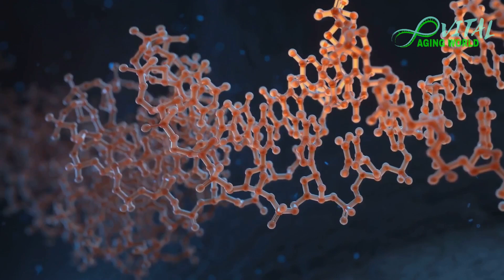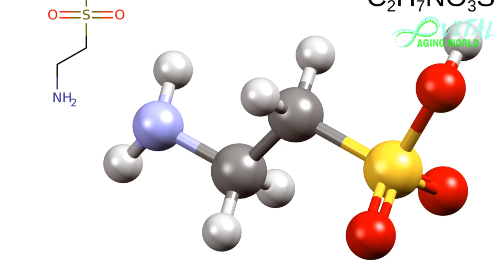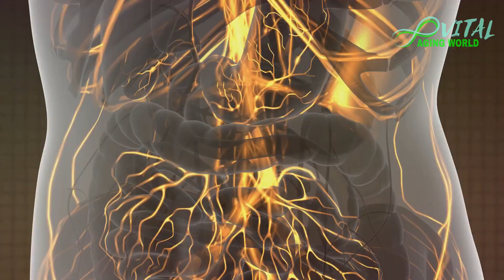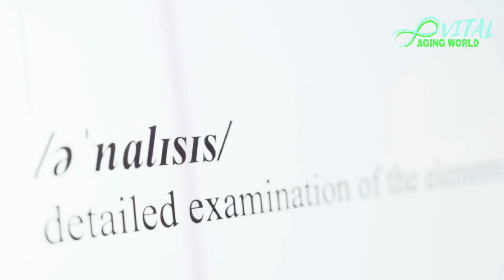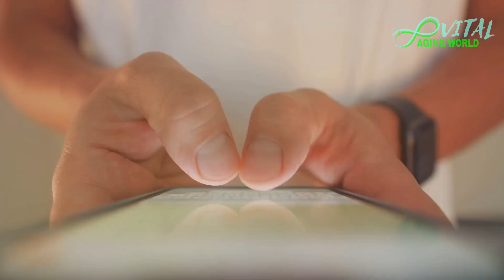Taurine: A new Anti-Aging Therapy?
Discover the potential of taurine as an anti-aging therapy. Learn more about the latest research findings and how taurine could help slow down the aging process.

Additional information:
The European Food Safety Authority (EFSA) has assessed a daily intake of up to 6000 mg of taurine as safe. The normal diet provides between 10-400 mg of taurine per day, which is considered safe.
Studies involving 12,000 adults show that higher blood taurine levels are associated with a lower risk of type 2 diabetes, obesity, high blood pressure and inflammation, indicating possible health-promoting effects of taurine.
Animal studies with very high taurine doses of 1000 mg/kg body weight per day showed life-prolonging and health-promoting effects in mice and monkeys. However, such high doses have not been tested in humans.
The side effects or interactions of excessive intake have not been sufficiently studied, so cautious supplementation in moderate amounts is recommended.
In summary, the studies suggest that taurine in amounts that are usually ingested through food is safe for health and could even have positive effects. However, very high doses should be avoided until more safety data are available.

OUTLINE:
00:00:00 Introduction
00:00:23 What is Taurin?
00:01:31 The Study on Taurin as an Anti-Aging Therapy
00:02:29 Results of the Study
00:03:24 Limitations and Future Research
00:03:54 Conclusion
00:04:08 Closing Remarks